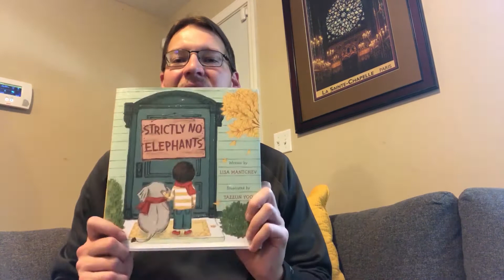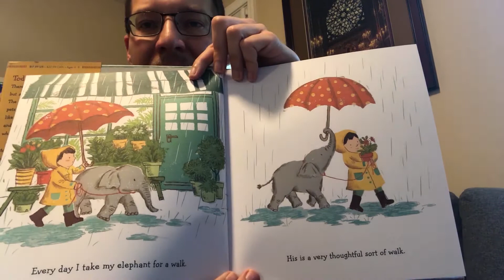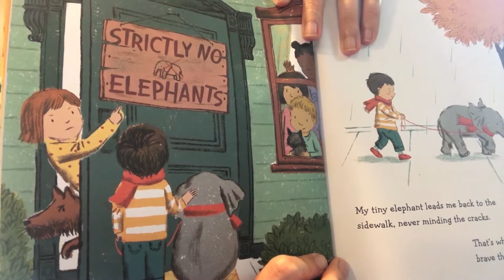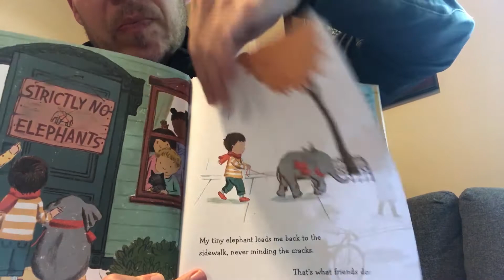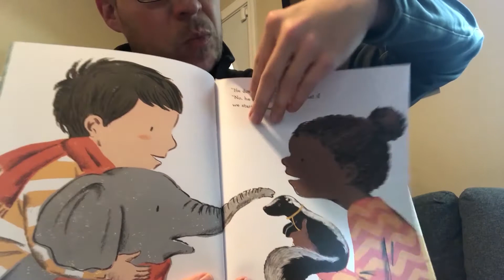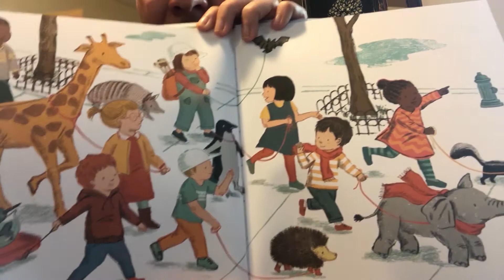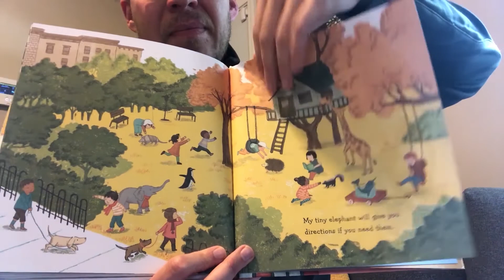Wake Reads: Strictly No Elephants by Lisa Mantchev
If you could have any animal as a pet, what would it be?

Join John Champlin from Wake Forest University Alumni Engagement as he narrates, Strictly No Elephants, written by Lisa Mantchev and illustrated by Taeeun Yoo.